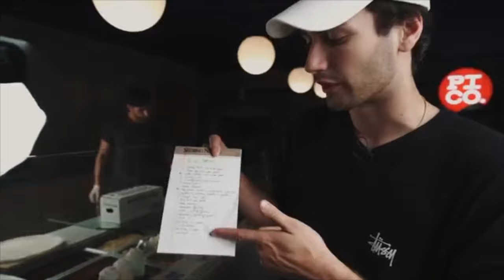Tips on iPhone filmmaking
Ituturo ko sa inyo ang 5 basic tips na natutunan ko para maka gawa ng cinematic quality na mga videos gamit lang ang iPhone. Sana makatulong ako sa mga nagsisimula pa lang o sa mga nagdadalawang isip na mag shoot gamit ang iPhone niyo o kahit anong mobile phone lang.